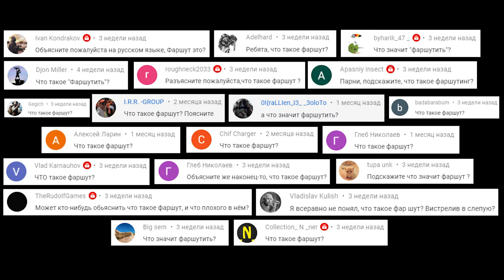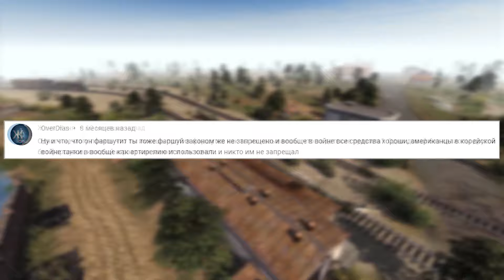Что такое ФАРШУТ? ★ В тылу врага: Штурм 2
Чит? Багоюз? Или просто умелый приём? Бесчисленное множество комментариев на тему того, что же такое "фаршут"... Пришло время приоткрыть завесу тайны!
Присоединяйся!